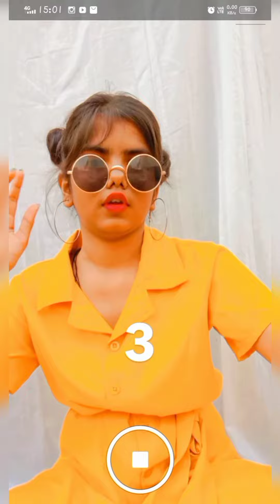Sitting poses/snapchat sitting poses♥️/cute selfie poses🙈/short dress poses/Sunglass poses💞